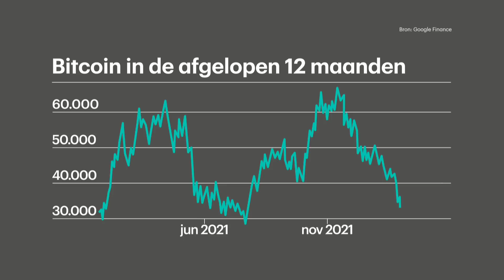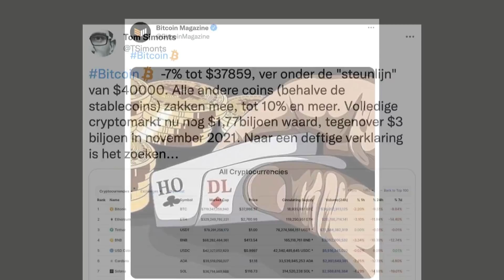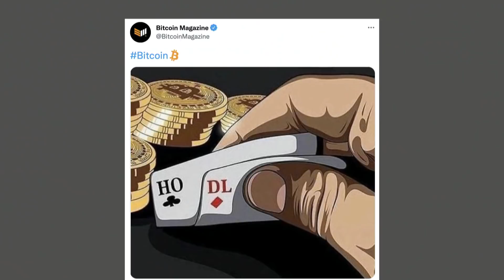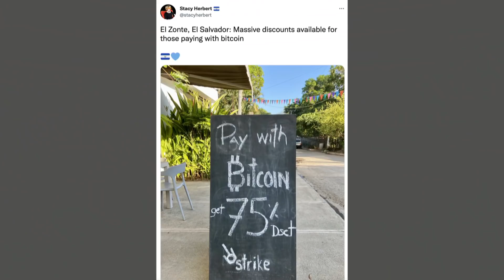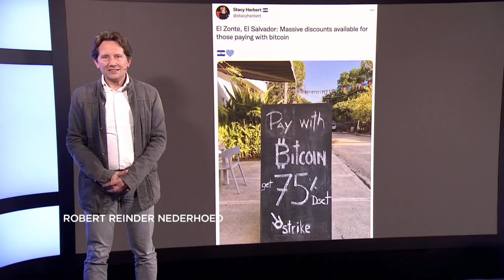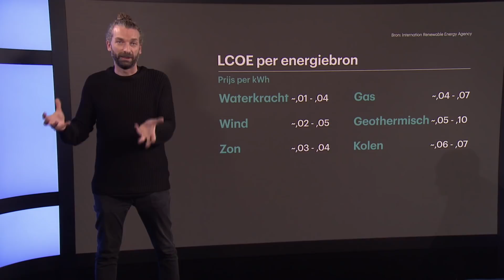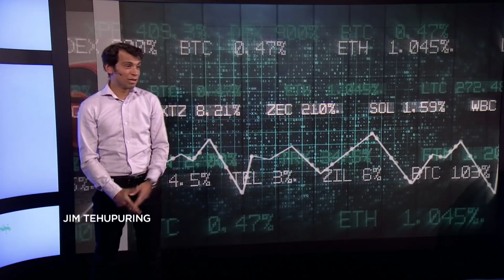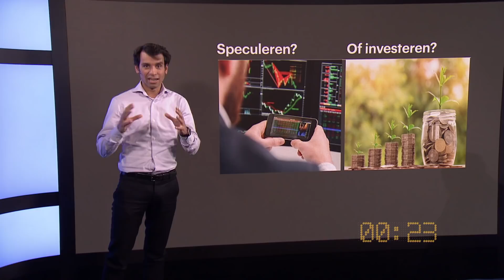RTL Z Crypto uitzending #6 (24 januari)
Van onze partner BTC Direct - Zelf aan de slag met crypto's? Maak een account aan en krijg €10,- cadeau met de code 'RTLZ'

Acht weken lang staat de maandagavond in het teken van cryptocurrency. In RTL Z Crypto word je bijgepraat over actueel cryptonieuws en krijg je tips van deskundigen, zowel voor- als tegenstanders.

Elke uitzending schuiven drie à vier experts op het gebied van cryptocurrency, beleggen of bankieren aan. Daarnaast gaat presentator Rens de Jong in gesprek met een speciale gast over cryptocurrency, strategie, risico's en / of kansen.

In deze uitzending krijgen Didi Taihuttu (bekend van 'The Bitcoin Family'), Robert Reinder Nederhoed (blockchain-ondernemer), Aaron van Wirdum (allround bitcoinkenner) en Jim Tehupuring (vermogensbeheerder) één minuut de tijd om hun idee, beleggingstip of anekdote te delen.

Meld je hier aan voor de komende RTL Z Crypto Seminars